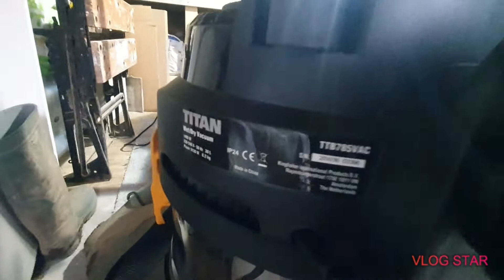My customised Titan TTB785VAC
My customised Titan 30 Litre wet & dry vacuum. This is what i use for my car cleaning, hence the many tools